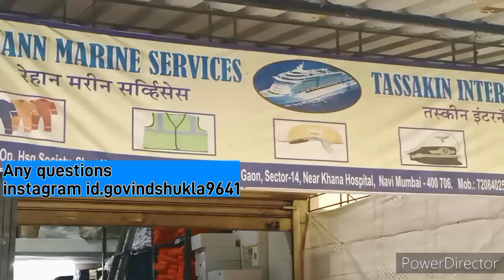मर्चेंट नेवी की यूनिफॉर्म shop pe या होम डिलीवरी सर्विस कैसे प्राप्त करें ? Rehan marine sarvice#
Hello guys...
welcome to your channel sailor shukla
instagram id.   govinsshukla9641

address..
                     Navi Mumbai
Dewale gaon sector. 14. near ration shop service road Navi Mumbai